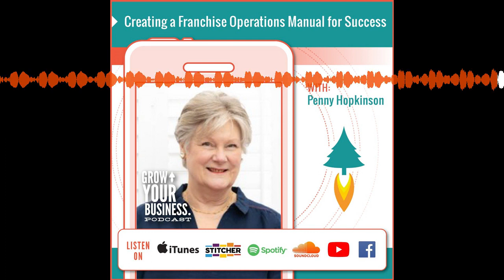Creating a Franchise Operations Manual for Success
In this episode of Grow Your Business Penny and Saul discuss the topic: Creating a Franchise Operations Manual for Success.

Would you like to Grow Your Business Brand Online?